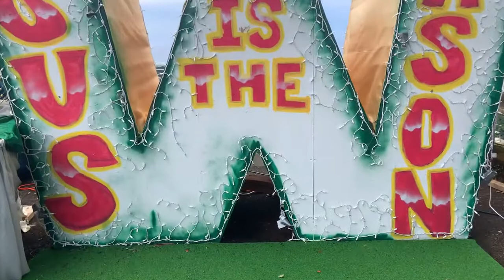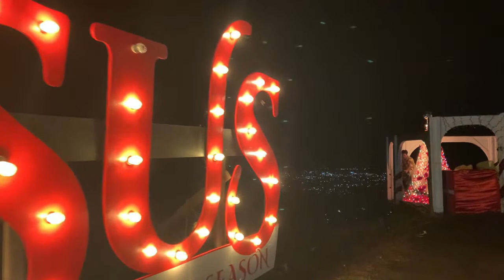Happy Three Kings from A'oloau American Samoa !